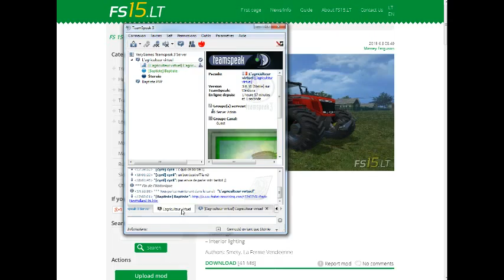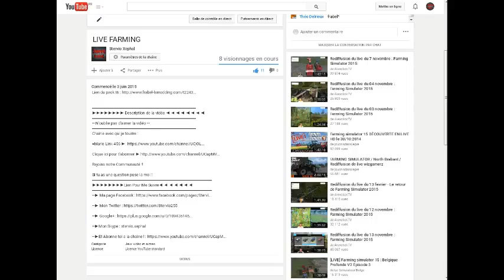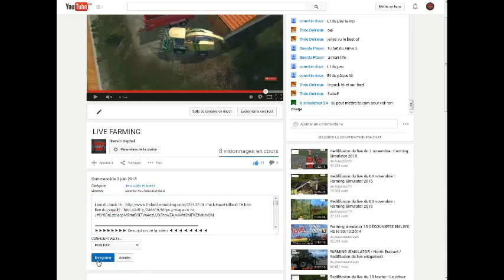LIVE Farming Simulator avec Shuu , Batiste et L'agriculteur Virtuel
►►►►►►►► Description de la vidéo ◄ ◄ ◄ ◄ ◄ ◄ ◄ ◄
•• N'oublie pas d'aimer la vidéo ••

Rejoins notre Communauté !!

Si tu as une question pose la moi !

••►Mon Skype : stervio.xephal